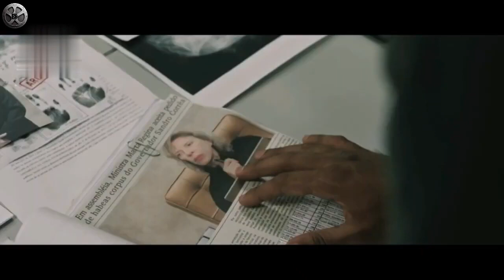The Awakener (2018) Movie Explained In Hindi _ Urdu _ The Awakener Summarized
A masked vigilante rises to attack the impunity that allows politicians and contractor owners to enrich at the expense of the misery and the work of the Brazilian population. The story of the man behind the disguise of "Awakener" involves a personal journey of revenge in which a former military man who loses everything decides to take justice into his own hands